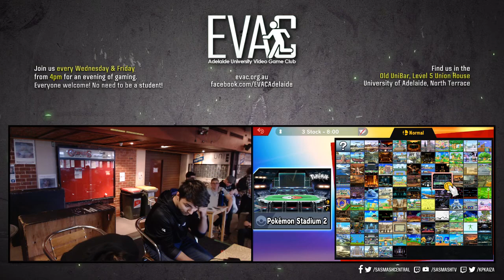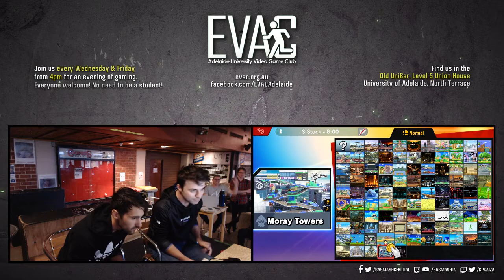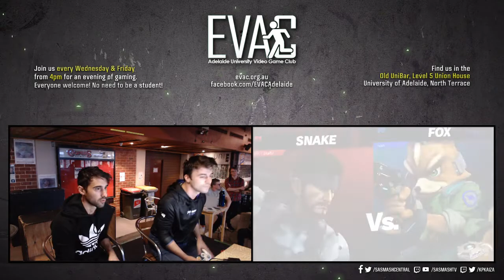EVAC 8/3/19 - SSBU - DF | StabbyJ (Snake) vs Con (Fox)